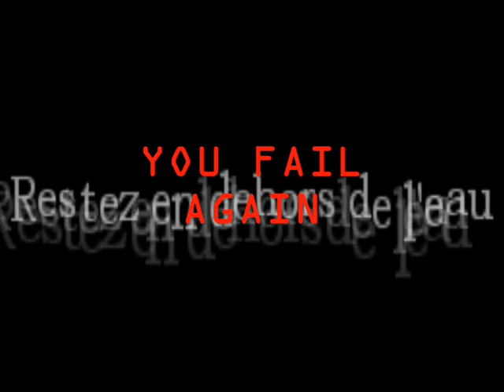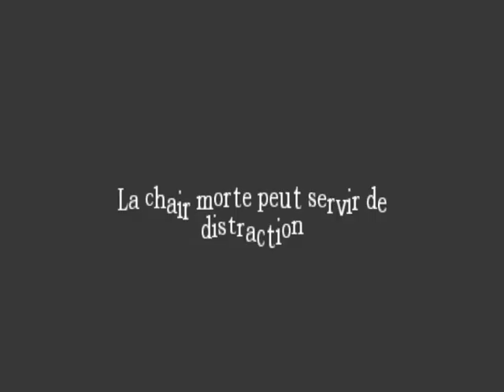Avoir chaud au cul dans Amnesia The Dark Descent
j'invite les gens à regardez cette video jusqu'au bout.